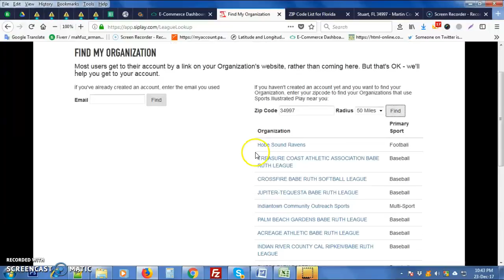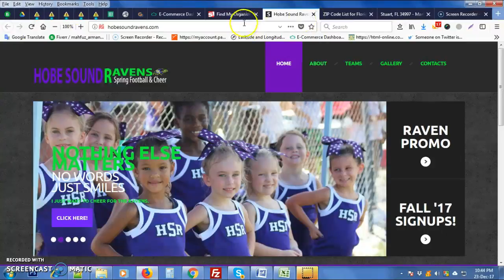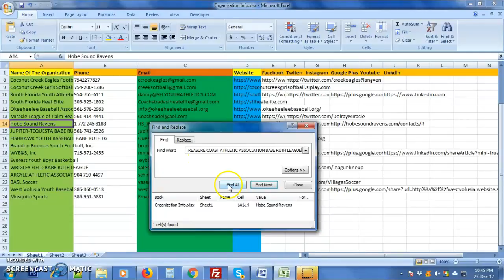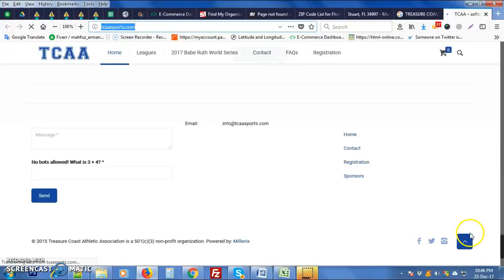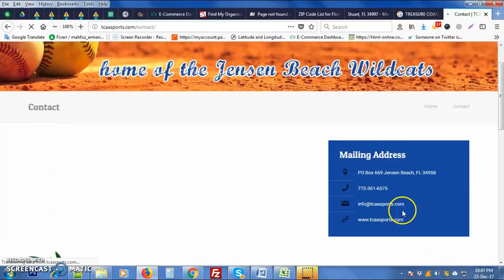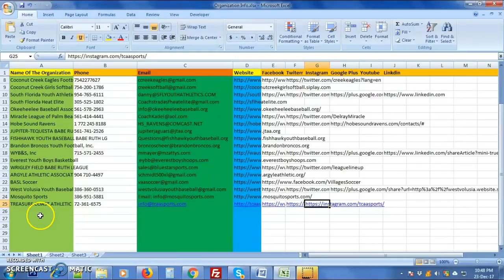How to find info fro directory